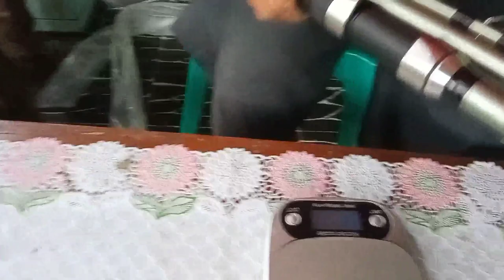Sabpolo Surf Flash 450 || Joran Pasiran karangan murah kuat keren